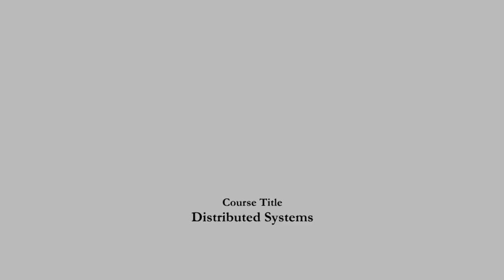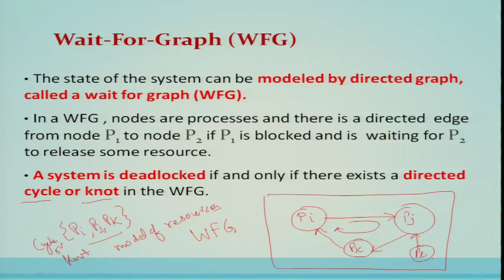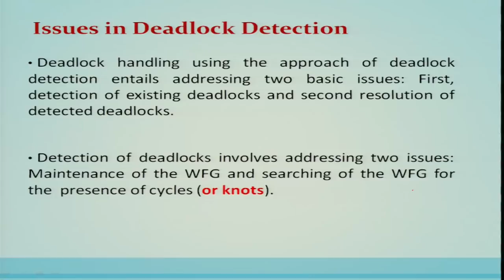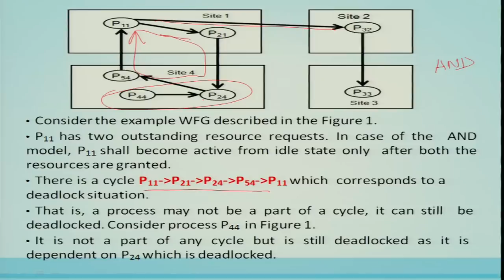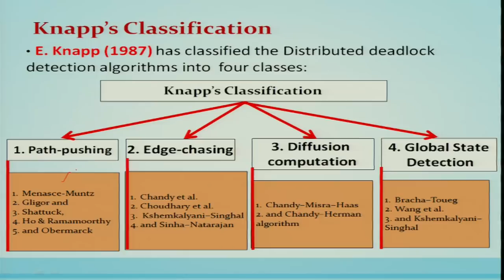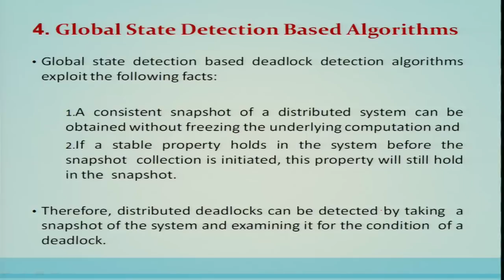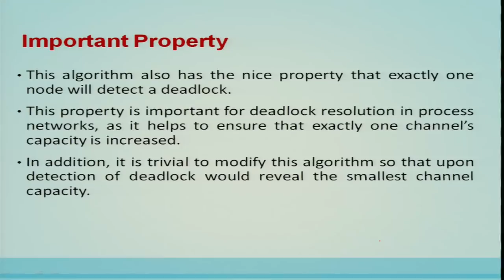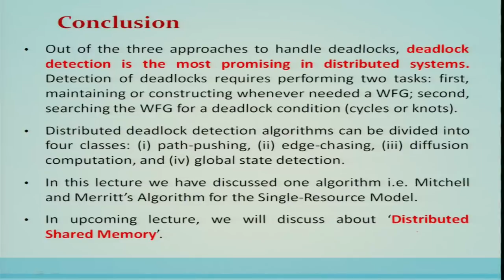Deadlock Detection in Distributed Systems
This lecture covers the following topics:

Concept of Deadlocks
System Model
Wait-For-Graph (WFG)
Deadlock Handling Strategies
Issues in Deadlock Detection
Models of Deadlocks
Distributed Deadlock Detection Algorithms